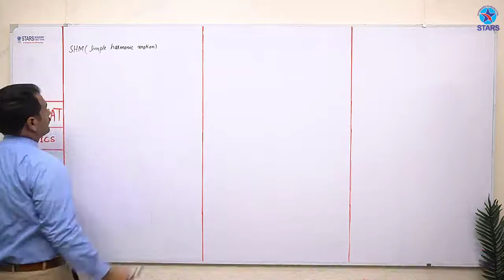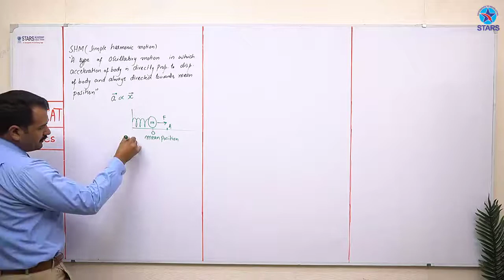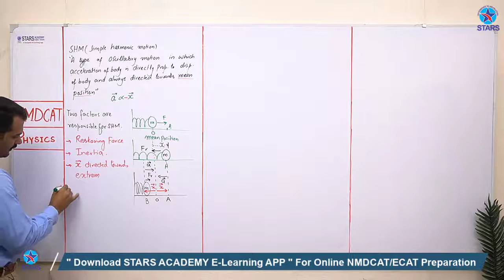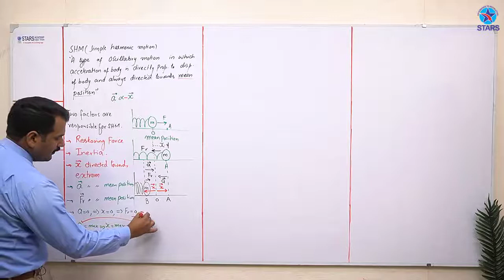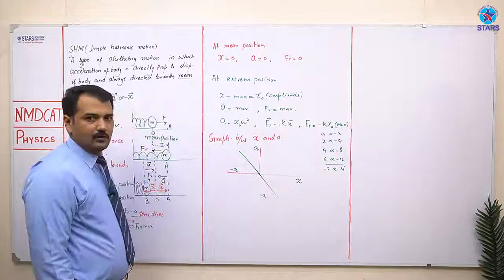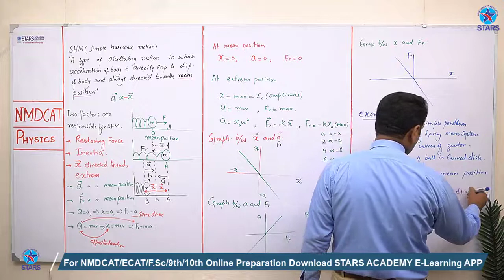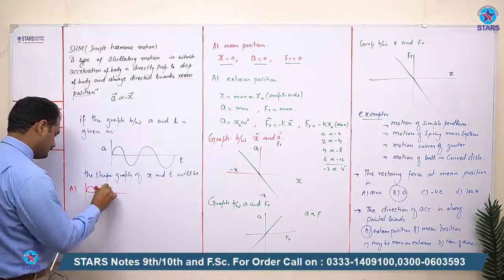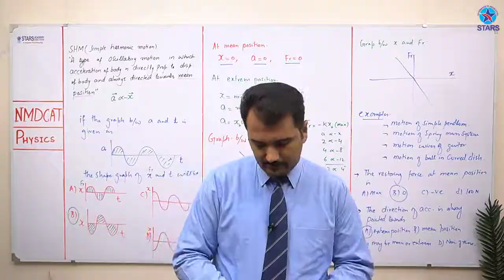Simple harmonic Motion FSc Chapter Learning | NMDCAT Physics | 2021-2022 updates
Simple harmonic Motion FSc Chapter Learning | NMDCAT Physics
Learn Simple harmonic Motion by expert Professors of Stars Academy Lahore Allama Iqbal town Campus online and at campus.
Simple harmonic Motion Physics
simple harmonic motion physics class 11
simple harmonic motion physics class 11 in urdu

FSc Chapter Learning
SHM AND UNIFORM CIRCULAR MOTION

FSC FIRST YEAR PHYSICS LECTURE
OSCILLATIONS

Topic: Simple harmonic Motion

Simple harmonic Motion  (Hindi/Urdu) || 12th Class Physics
Simple harmonic Motion fsc
Simple harmonic Motion fsc   in urdu
transformers fsc part 2  in hindi

Simple harmonic Motion  in hindi
Easy understanding of Simple harmonic Motion fsc
Best lecture on Simple harmonic Motion
Best tutorial  on Simple harmonic Motion

Best lecture on Simple harmonic Motion  FSc Chapter
 FSc Chapter wise   Tutorials
 FSc Chapter online lecture
 FSc Chapter Learning  & understanding
ConceptofTransformer of12CLASSCHAPTER
NMDCAT Physics

28 Fazal e Haq Rd, Kashmir block Allama Iqbal Town
 Lahore,Punjab 54570

class 12 physic

Channel Topic: EDUCATION
Video Topic: Online Entry Test Preparation

MDCAT Physics Lecture Series, Ch 15, Energy of Photon, Physics MDCAT Entry Test

This Video Is Owned by The Stars Academy Lahore

Voice Over : Stars Academy Lahore
Audio & Video Editing :Stars Academy Lahore

ˍˍˍˍˍˍˍˍˍˍˍˍˍˍˍˍˍˍˍˍˍˍˍˍˍˍˍˍˍˍˍˍˍˍˍˍˍˍˍˍˍˍˍˍˍˍˍˍˍˍˍˍˍˍˍˍˍˍˍˍˍˍˍˍˍˍˍˍˍˍˍˍˍˍˍˍˍˍˍˍˍˍˍˍˍˍˍˍˍˍˍˍˍˍˍˍ